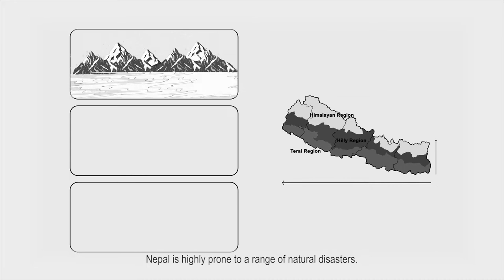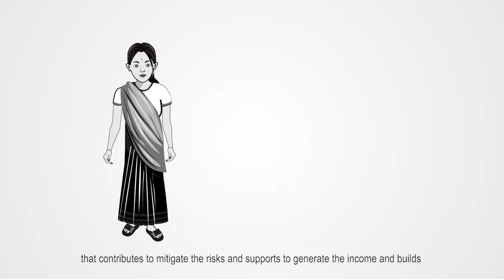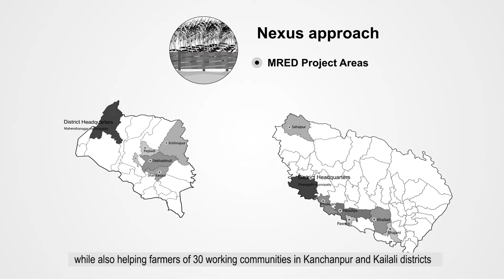Breaking 'silos': are we doing disaster risk management right?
This video showcases different approaches to disaster risk management (DRM) and testing different techniques and technologies.

Have we ever thought about why some of them fail and some succeed? Are we doing the things in the right way? And if not, what can be a better way to sustain our effort and see the transformation we want to see in the community?

This video by MRED Nepal was submitted by Ashmita Ojha, of Mercy Corps, and features as part of the Marketplace area of the 15th International Conference on Community-based Adaptation (CBA15). The event takes place online from 14-18 June, 2021.